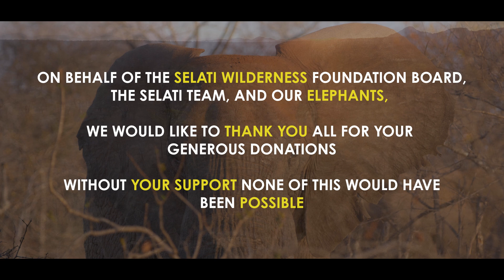Elephant Immunocontraceptive Operation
On 21 and 22 October 2020, we completed phase 1 of our Elephant contraceptive project by administering an immunocontraceptive to about 63 elephant cows on the Selati Game Reserve.

To make this operation a success in the long term, we will have to re-administer this vaccine annually.

Watch our video to learn more about this initiative.